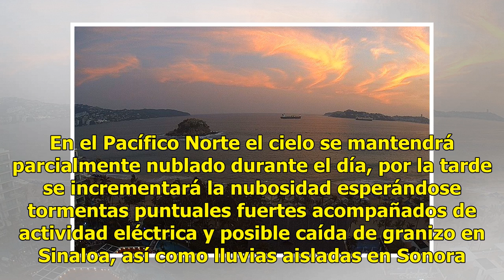Onda de calor provocará temperaturas de hasta 45 grados en noroeste y noreste de México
Este martes, la intensa onda de calor ocasionará temperaturas superiores a 40 grados Celsius en los estados del noroeste, norte y noreste del país, informó el Servicio Meteorológico Nacional. Los estados afectados por esta onda de calor son Baja California, Baja California Sur, Sonora, Sinaloa, Mich...